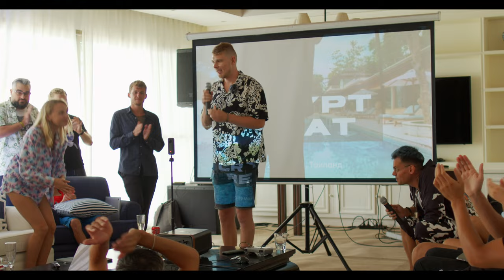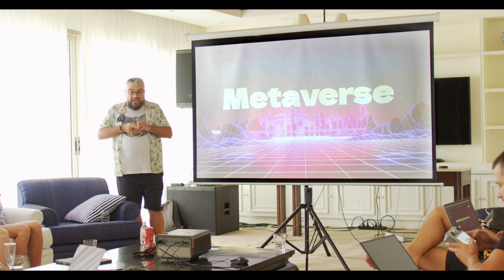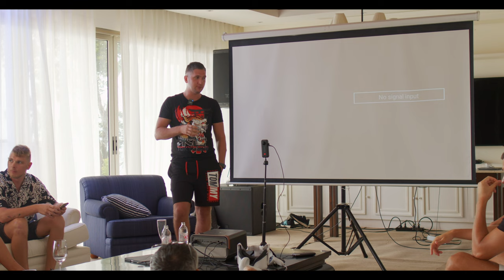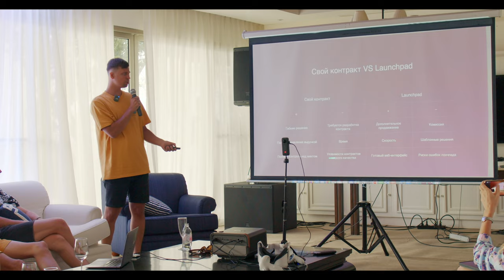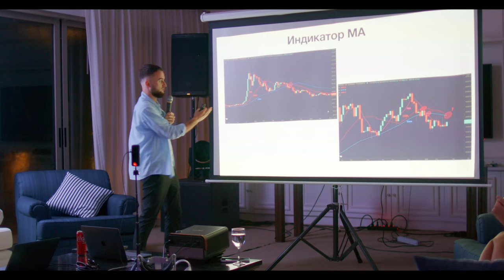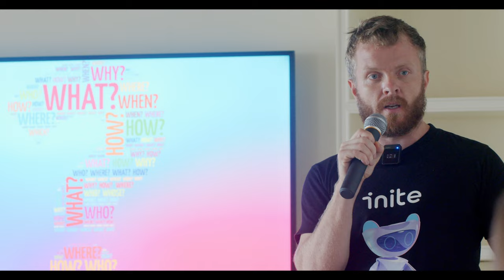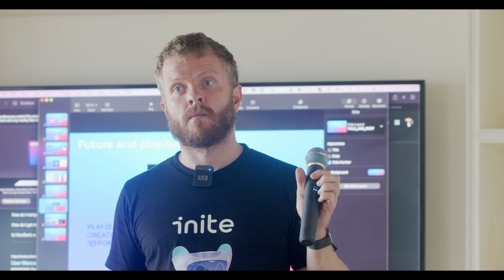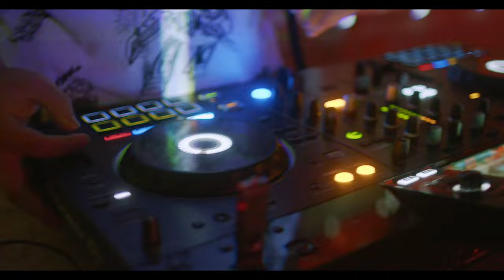Конференция CRYPTREAT на Пхукете 4к, 28-29 май 2022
6 часов спикеров о крипторынке
не можете заснуть вечером? послушайте набор умных незнакомых слов и крепкий сон обеспечен)))